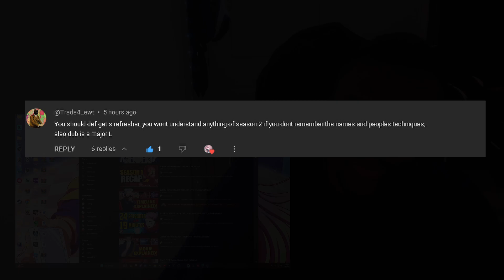IM CAUGHT UP! juJutsu Kaisen Season 1 RECAP in 7 MINUTES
Amazing recap video btw!